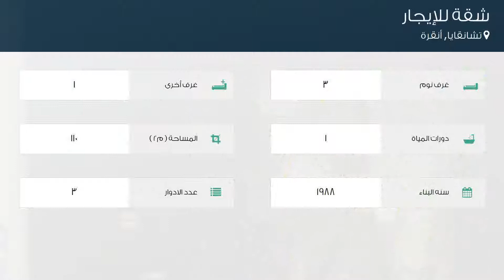شقة للإيجار في شارع 46- سوكاك, تشانقايا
تفاصيل العرض:-

رقم: 3209390

ميزات:-

3 الغرف, 1 غرف أخرى, 1 عدد دورات المياه, 3 عدد الأدوار, 1988 سنة البناء, غاز, سكني, صالة